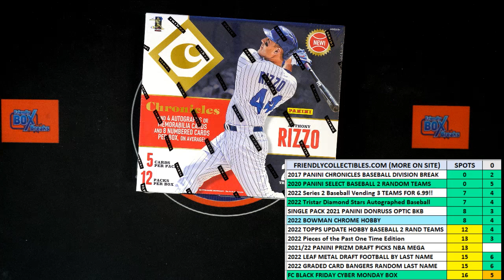2017 Panini Chronicles Baseball Hobby Box FILL A 17CHBBDIV503